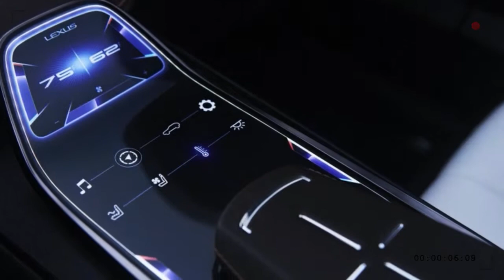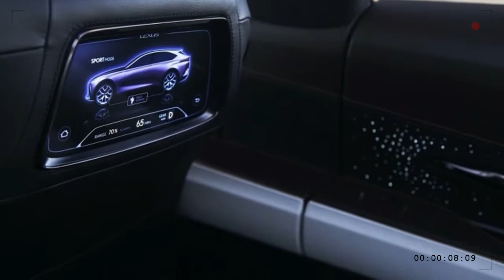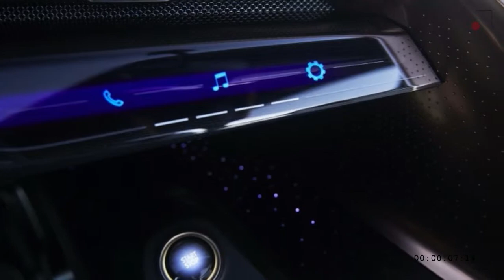MUST WATCH !! Lexus LF-1 Limitless Concept | Beyond All Limitations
Discription:

Several years back, Toyota boss planner — and head of Lexus — Tokuo Fukuichi protected the look in a Reuters meet, notwithstanding going so far as to state that "attractive" was an objective of the outline, and rejecting dissensions by saying, "Notwithstanding polarizing outlines, you get used to them sooner or later." That resistance was "a while" — three years — after the new look caused a mayhem at a 2012 Toyota investors' gathering, where investors whined it was giving the brand a terrible notoriety. Some at the gathering compared the grille to a revolting remote ocean animal. (A kraken from the darkest profundities, apparently, not a neighborly baleen whale). Lexus LF-1 Limitless Concept with all limitations.

Presently it has been "a while" longer, and a Lexus official says the shaft grille has kept on separating Lexus clients. Jeff Bracken, Lexus amass VP and general administrator, told Carbuzz on the sidelines of the Detroit indicate a week ago that long-lasting rehash clients still can't get their heads around whatever it is the auto is by all accounts getting its mouth around.